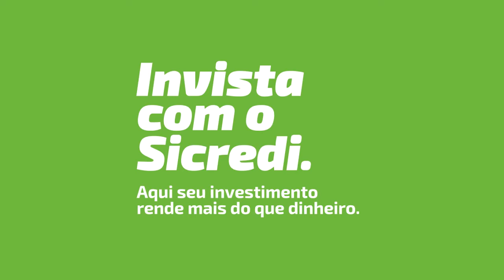Poupança vale a pena?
💰 A poupança é um jeito simples e tradicional de guardar o seu dinheiro, com baixo risco e segurança. É também uma boa opção para construir sua reserva de emergência para imprevistos.

▶ Dê o play para saber mais e venha poupar com a gente. 💚

Sicredi. Gente que coopera cresce